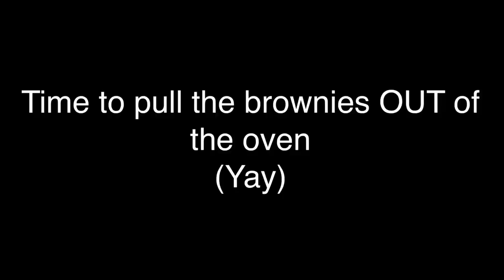Makin brownies- (me being scared of the oven)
Here’s a friend- 🕺 his name is Philip and he loves to dance.

I’ll be doing more vlogs and drawings soon! More to come so don’t worry! Tell me what you’d like to see me draw in the comments!💖
Here’s a friend for your friend so he doesn’t get too lonely when you’re busy-🏃‍♀️ her name is Rebecca- she loves to run and move- her and Philip will get along nicely but sense they are your friends they are willing to sit on the couch and binge watch movies with you- and they won’t eat your food without your permission UwU